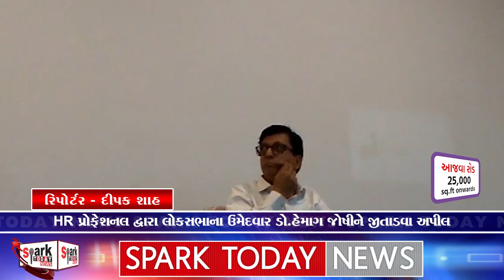HR પ્રોફેશનલ દ્વારા લોકસભાના ઉમેદવાર ડો.હેમાગ જોષીને જીતાડવા અપીલ 2024 | Spark Today News Vadodara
HR પ્રોફેશનલ દ્વારા લોકસભાના ઉમેદવાર ડો.હેમાગ જોષીને જીતાડવા અપીલ